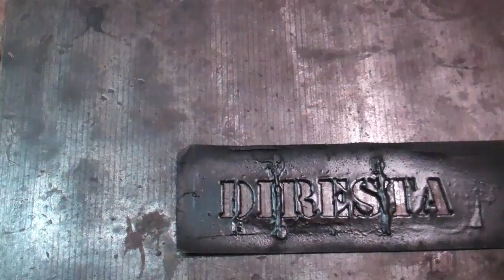✔ DiResta Estwing Hatchet Handle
This first published on the Make channel 2 years ago. The wood is Paduk. Thank you !